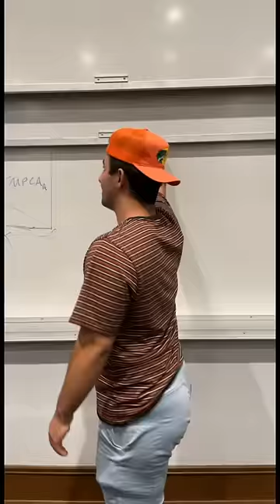WHEN NOBODY SHOWS UP